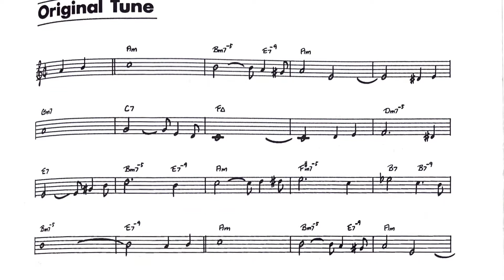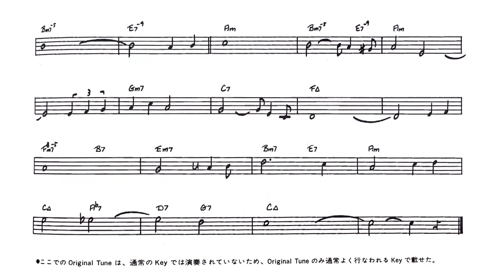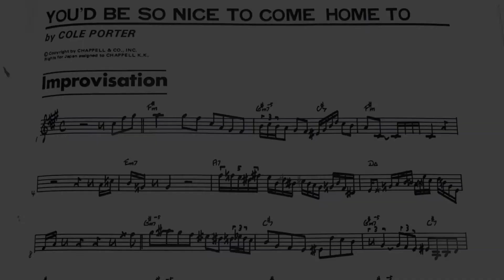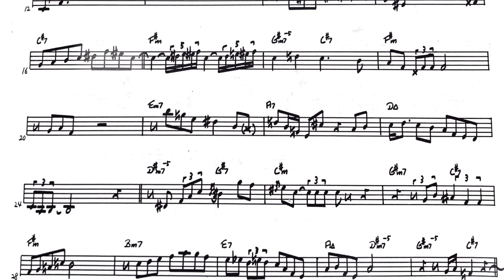【必見】Helen Merrill with Clifford Brown & You'd Be So Nice To Come HomeTo AUDO Hi-Res FLAC 96khz,24bit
アドリブソロの譜面付きです
リフメロもです

あの有名なクリフォード・ブラウンのトランペットソロです。
この音が暖かく大好きです
クリフォード・ブラウンのリズム感が良すぎでアフタービートが効きすぎで一回転してるみたいに聴こえます💓💓 あったかくって良い
いつまでも聴いていられます。
譜面も一応つけましたので挑戦してみ－

YouTubeアップして自分で再確認です。それが一番上手くなる最低条件です。
ついでにパソコンも覚えるしね

このフレーズにはトランペットの基本がしっかりと詰まっています。
色気 ・音の太さ ・音の温かみ
特に重要なのがリズム感です
歌心もです

普通うのアップではつまらないので、二手間加えました。
わからなくても表示して置くだけでも自然と指がなじんできますよ

一応音声だけハイレゾへ変換してあります。FLAC 96khz,24bit

まずは聴いて暗譜することです。
大切な事は音の のみ込み方と
（音色の色気）を暗譜する事

特に低音が数原さんと同じにおいがします。
これがレガートタンギングです←これ

このフレーズだけでも良い これをマスターするだけで日本のジャズ界は数段上へ行けはずです。

「日本の子供達よ、がんばれ」

これをAppleのAirPods Maxで聴いてごらん猛烈です
ホント

さとちゃんの青空コンサートより